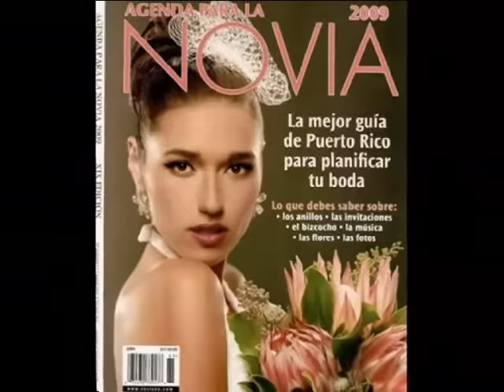Javier Moreno Makeup Artist and Hairdresser Portfolio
Video summary of some of the work of makeup artist and hairdresser, native of  Puerto Rico, Javier Moreno. In this video you will see some of his magazine covers,fashion editorials, advertising campaigns, portraits and of course his specialty brides.